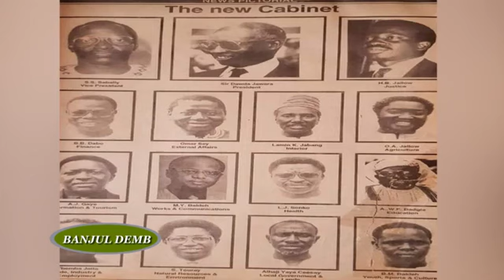Banjul Demb with Mass Axi Gai part 2-3-06-22